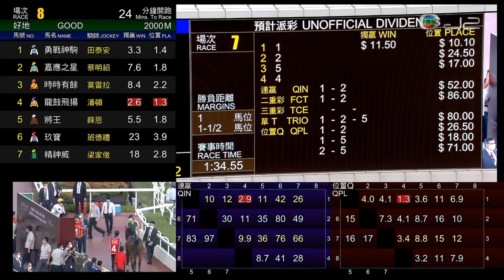HKJC馬會一哩錦標 JOCKEY CLUB MILE 二級賽 G2 1600m 2021-11-21 金鎗六十 GOLDEN SIXTY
Time = 1:34.55

金鎗六十
夏威夷
達心星
幸福笑容